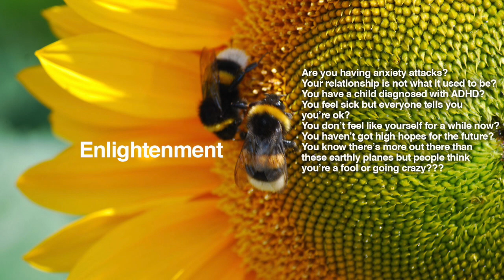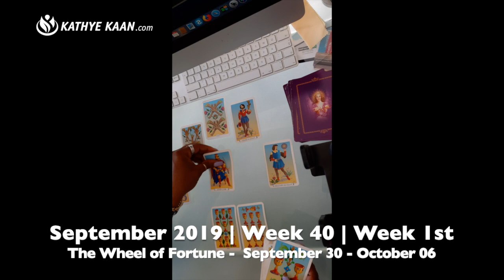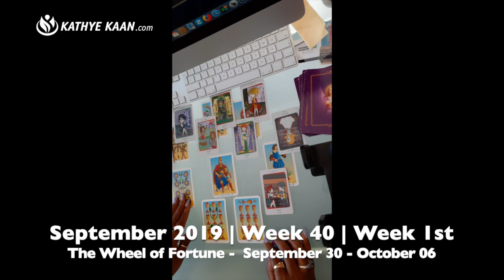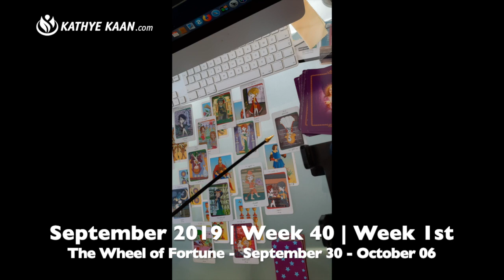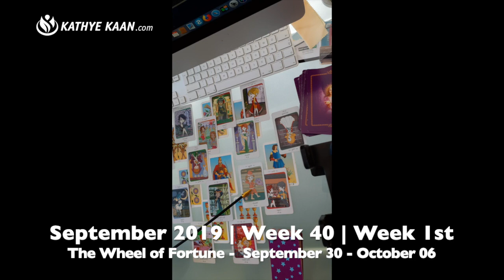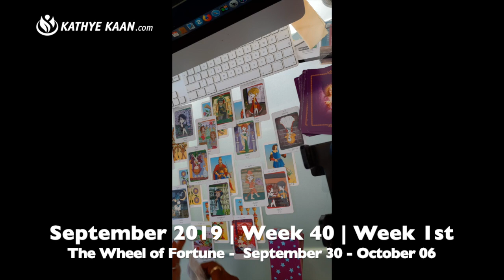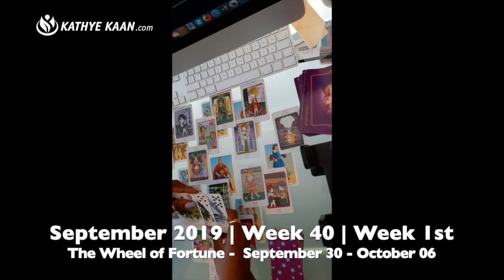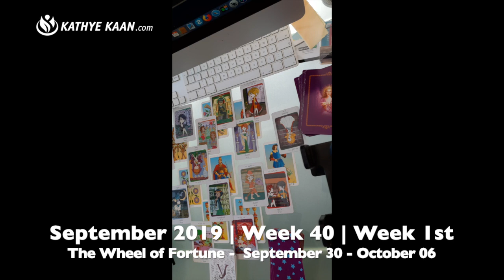GEMINI WEEKLY READING | PSYCHIC TAROT HOROSCOPE | SEPTEMBER 30 - OCTOBER 6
Kathye